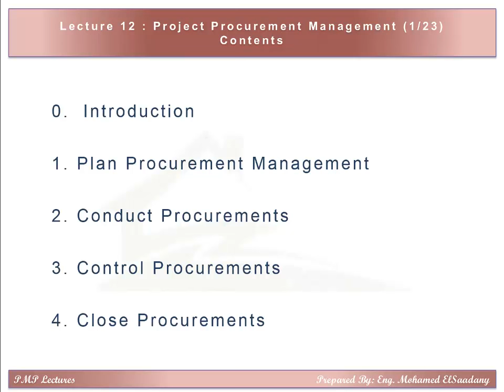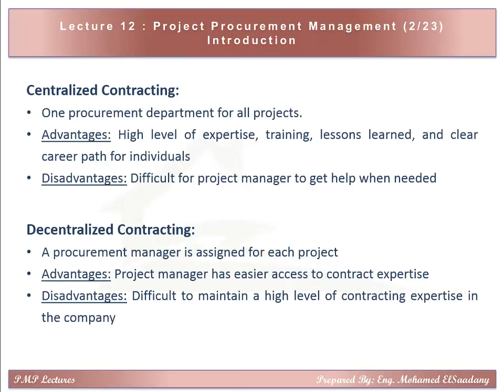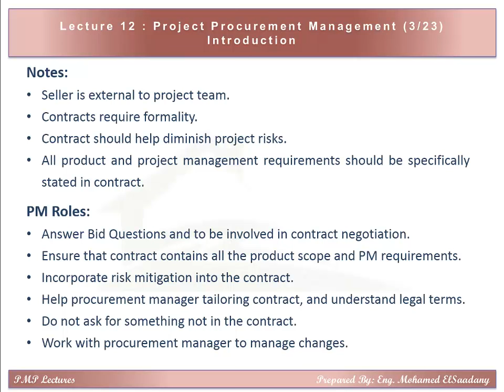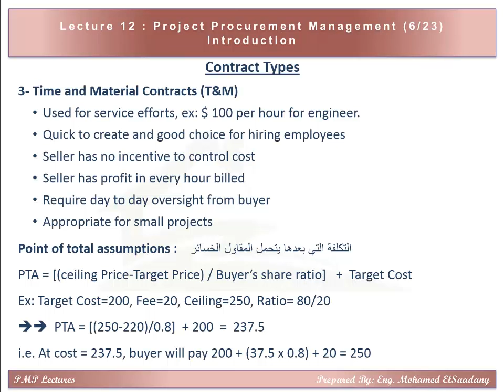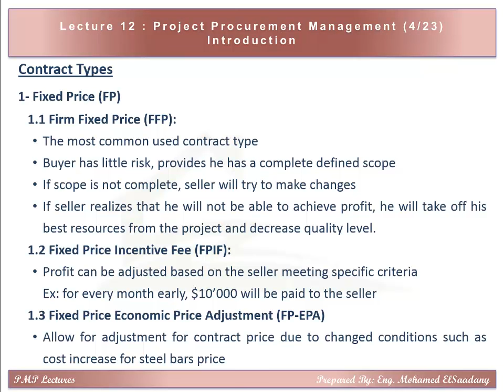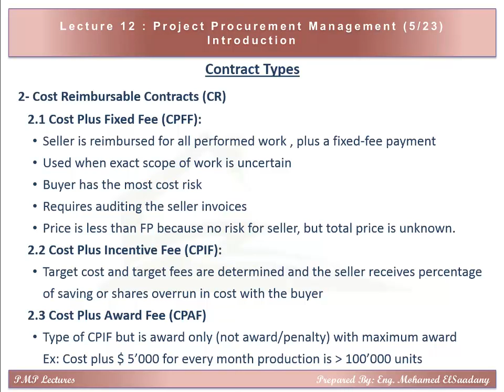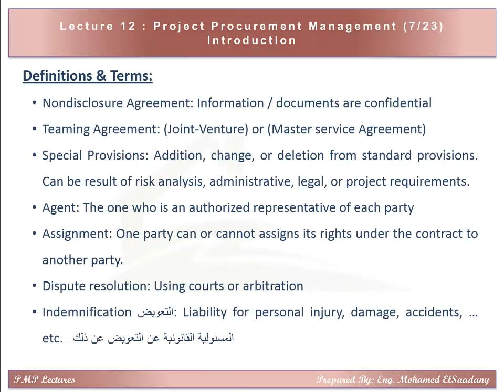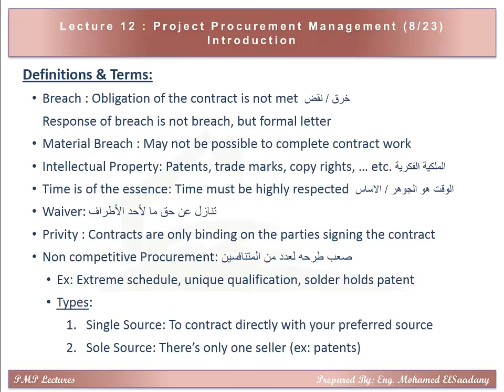PMP Preparation - 12 Procurement Management (1/3)